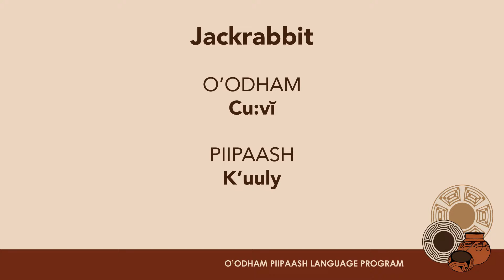O'odham/Piipaash Words: Jackrabbit